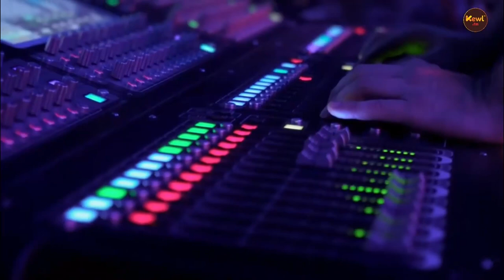How Band of Bards & Scout Comics Helped Travis Gibb w/ Granite State Punk & Coins of Judas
Travis Gibb, the brilliant creator of Coins of Judas and Granite State Punk comics. Travis takes us behind the scenes of the comic book industry, sharing how Band of Bards and Scout Comics helped turn his dreams into reality. We also explore the deeper meaning behind his comics, including his personal journey of healing and finding inspiration for Granite State Punk. Tune in to this inspiring interview and discover the world of comics through the eyes of Travis Gibb. Don't forget to check out Band of Bards and Scout Comics to support their amazing work.